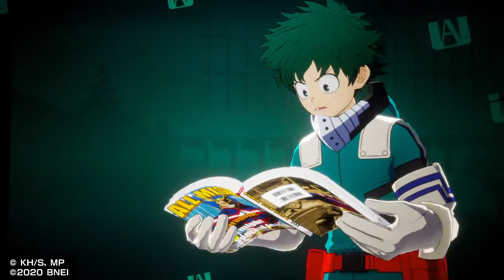Back To The Hero Academy! (My Hero One's Justice 2) (Arcade Mode)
We are back in the land of the best heros & a the most crazy villains! So we've enlisted the help of the boy Shoto Todoroki! So lets help em out & take down anyone in our way!

u/thehomierjay